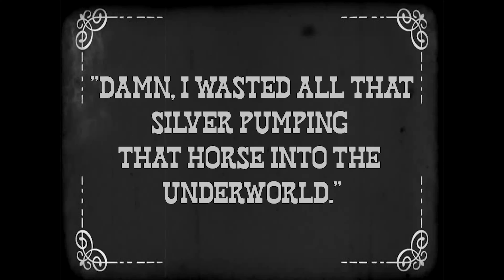Silent Movie Wirsing Lamontange Proctor